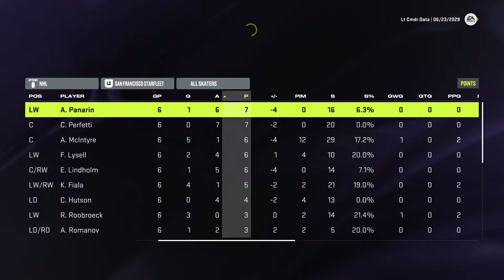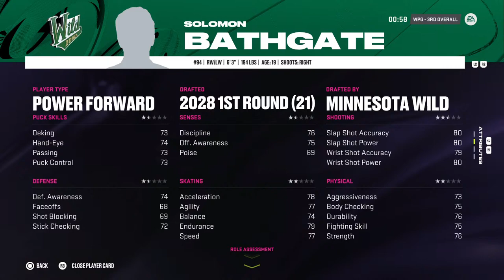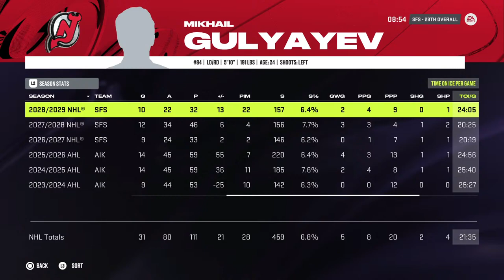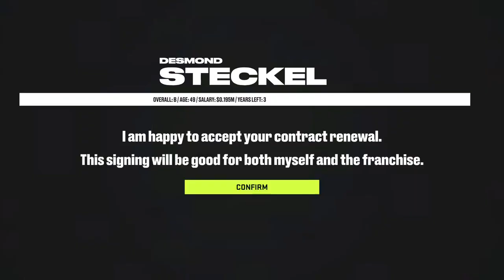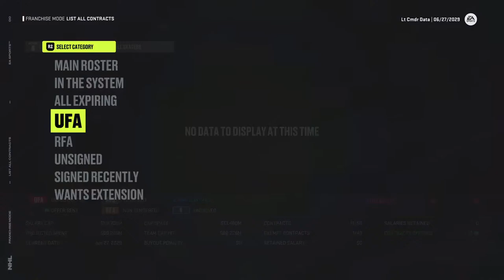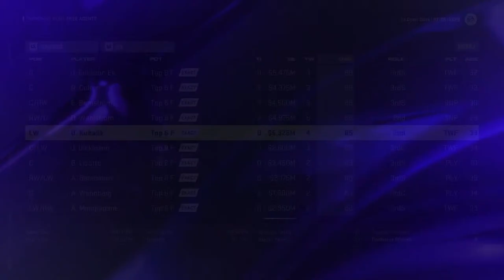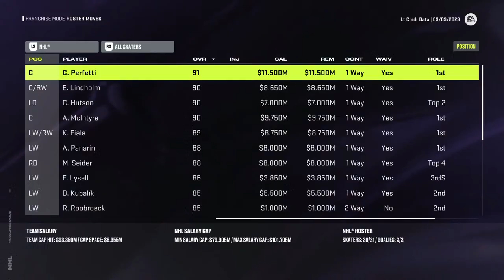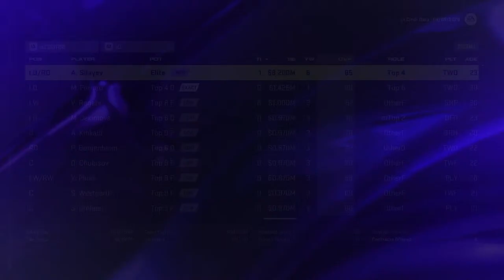MAKING CUTS (2029 Offseason) | NHL 24 | San Francisco Starfleet LIVE Franchise Mode #21